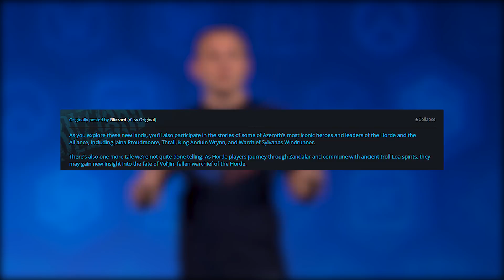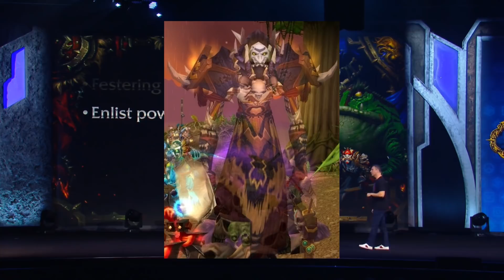La Historia de Vol'jin Continua en Battle for Azeroth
Hoy venimos a hablar sobre como la historia de un gran jefe de guerra continuará en la siguiente expansion de world of warcraft: battle for azeroth.